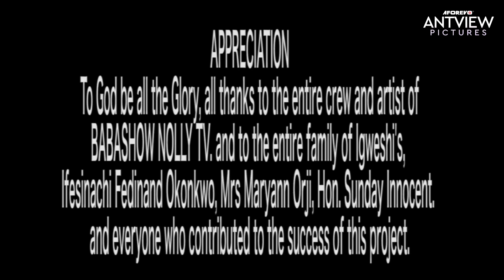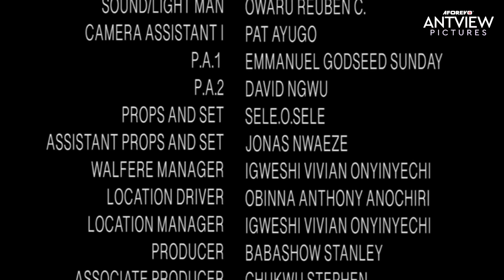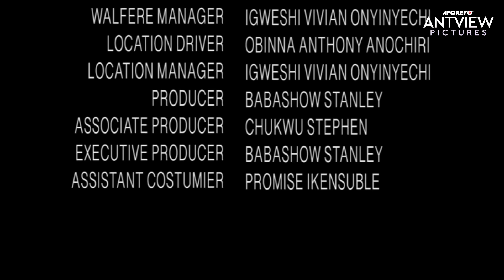Before You Fall In Love With Any Man Please Watch This Heartbreaking Movie - African Movies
Nigerian African Movies Starring: Nazo Okezie